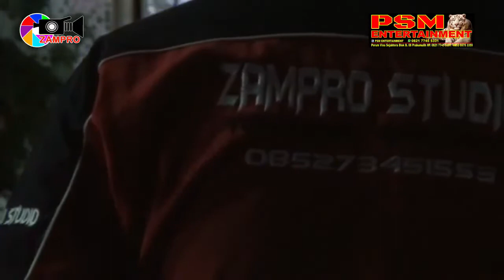KEHILANGAN | PSM MUSIK ENTERTAINMENT | ORGEN TUNGGAL PLUS RASA ORKES | DANGDUT ORIGINAL MUSIK MELAYU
video dan audio dalam konten ini adalah dokumentasi acara resepsi pernikahan BEN FALISINTEN & ICE TRISNAWATI, S.Pd  di desa RAJA JAYA kec. penukal utara pali . acara hiburan bersama orgen tunggal plus PSM ENTERTAINMENT PRABUMULIH.

ZAMPRO STUDIO
kami adalah jasa dokumentasi foto dan video
Silakan Hubungi Kami untuk menanyakan info seputar jasa liputan / dokumentasi "ZAMPRO STUDIO / ZAMZAM STUDIO"
(Tolong jangan menanyakan hal- hal  di luar konteks tersebut di atas kepada kami)
Silah kan Hubungi call / wa  : 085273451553 (sms tidak dilayani)

KAMI MELAYANI ORDER SEMUA DAERAH DALAM WILAYAH PROVINSI SUMATERA SELATAN DAN HARGA DI SESUAIKAN DENGAN MASING- MASING DAERAH TERGANTUNG JARAK TEMPUH DAN WAKTU (SESUAI DENGAN KESEPAKATAN )
DAN INTINYA LEMAK BERASAN

orgen fadhil
orgen dangdut
lagu dangdut